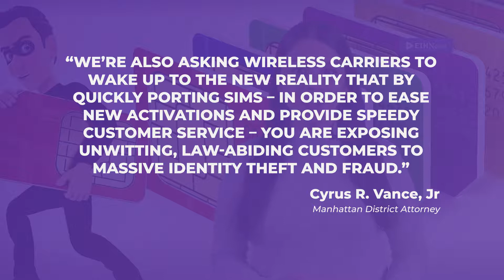SIM-Swap Crypto Thief Indicted, Venezuela’s New Rules, Groundhog Day All Year Long | Episode 256